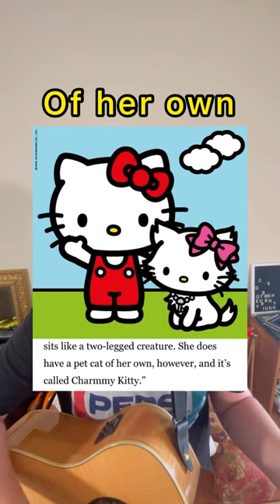The Horrifying Truth About Hello Kitty